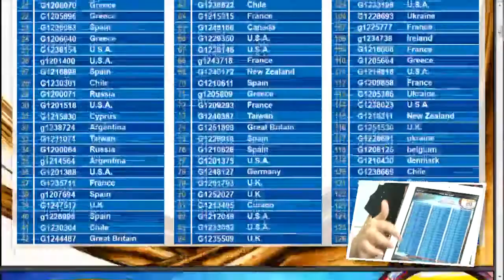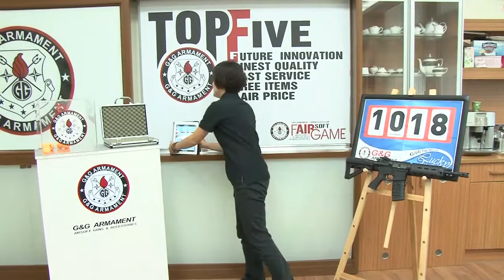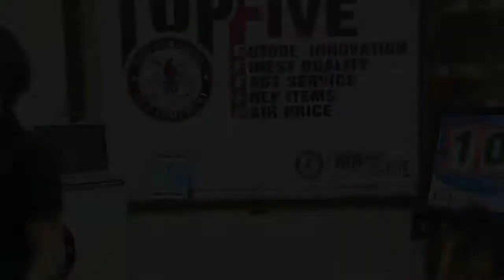G&G Monthly Lucky Draw 2013 05 17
Follow G&G on  -